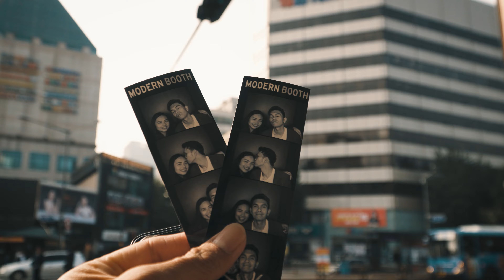KOREA | Cinematic Travel Film | Sony a6300 4K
Video title : Korea | CinematicTravel Film | Sony a6300 4k
Video and Edit by: Bruce Francisco

Filmed With:
Sony a6300 |  Sony 18-105 F4 | Sony 50 F1.8 | 4K

• Track Info:
Title: Lost in Your Eyes (feat. Anja) by TFLM

Listen ad-free with YouTube Premium
Song
Lost in Your Eyes (feat. Anja)
Artist
TFLM
SoundVault Limited (on behalf of Frequency); ASCAP, AMRA, and 2 music rights societies